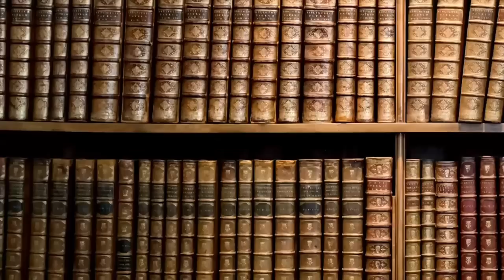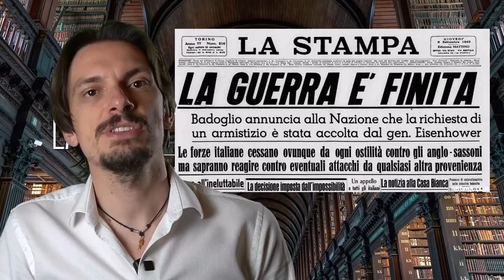845- Giustizia per il Generale Alberto Trionfi [Pillole di Storia]